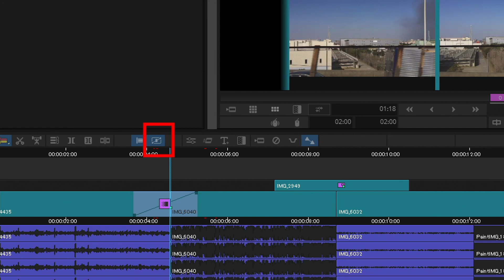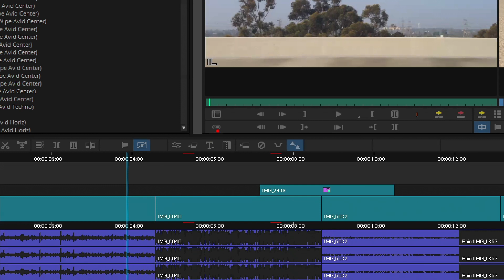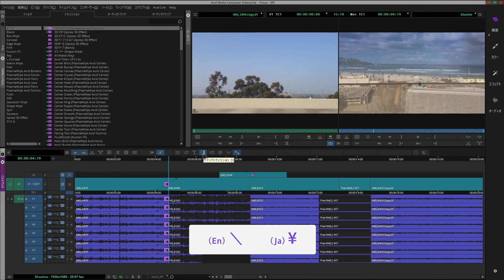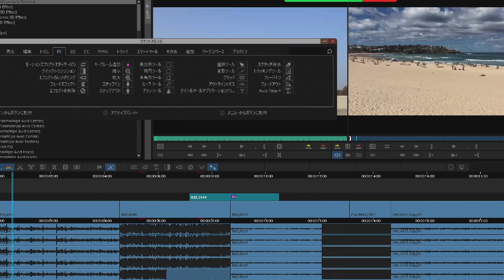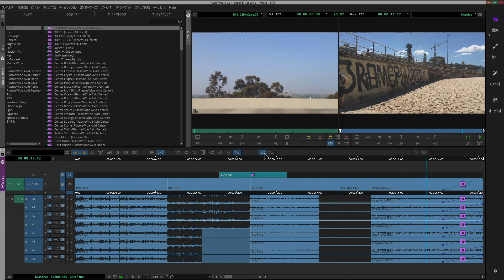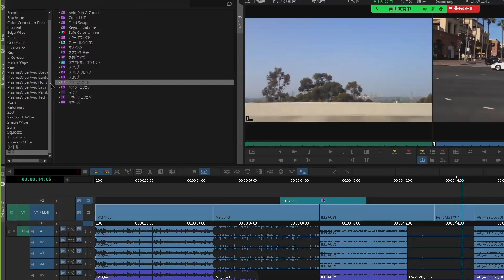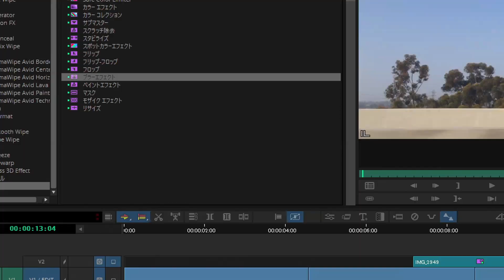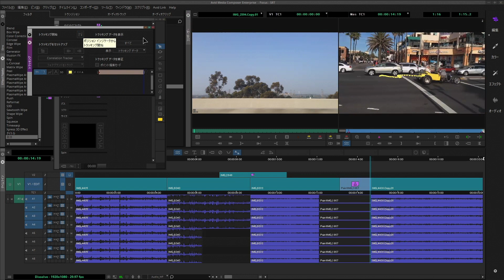How to Use Media Composer Vol.04「便利なエフェクト編」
Avid Media Composerの便利なエフェクトについて紹介

00:06 OP アジェンダ紹介
00:42 ディゾルブの便利な適用方法
04:52 複数のトラックへ一括でトランジションを挿入する方法
09:19 複数の編集点へ一括でトランジションを挿入する方法
11:45 フェードin/フェードoutを簡単に挿入する方法
16:00 ペイントの便利な適用方法
17:32 ペイント応用編（トラッカー）
21:39 ペイント応用編（スポットライト）